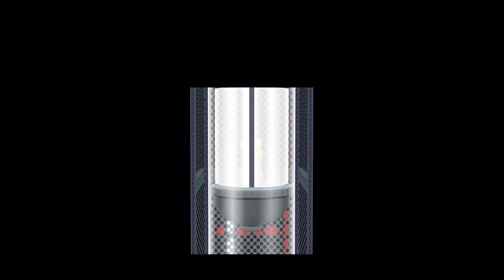Paper Mario y La Puerta Milenaria - 10 - Entreacto 3 - Camino a Villa Sombría